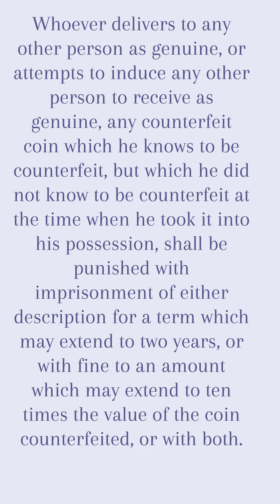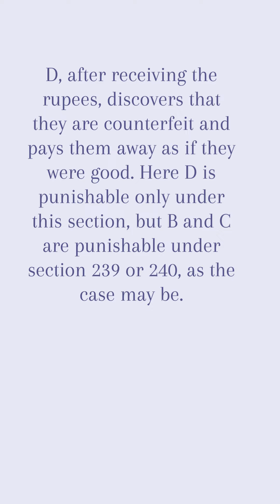IPC Section 241 Indian Penal Code